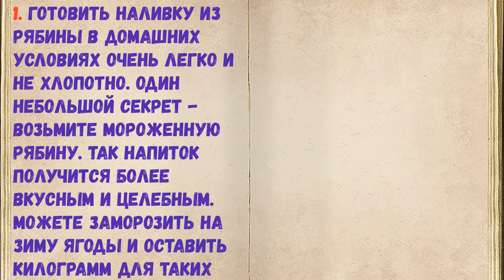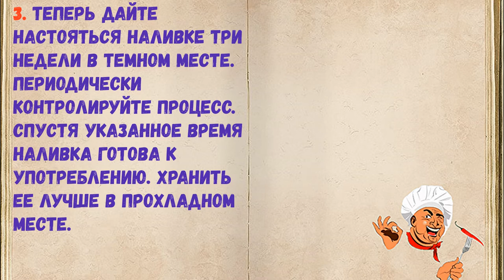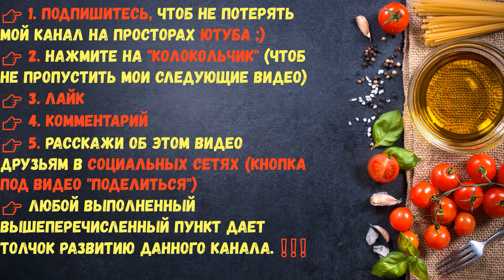Наливка Из Рябины / Книга Рецептов / Bon Appetit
✅ Наливка Из Рябины 👇

Ингредиенты:
*Вода  — 1 Литр
*Водка  — 1 Литр
*Сахар  — 1  Килограмм
*Ягоды рябины  — 2  Килограмма

👉 Пошаговое приготовление 👇

1. Готовить наливку из рябины в домашних условиях очень легко и не хлопотно. Один небольшой секрет - возьмите мороженную рябину. Так напиток получится более вкусным и целебным. Можете заморозить на зиму ягоды и оставить килограмм для таких целей.

2. Теперь сделайте сахарный сироп и добавьте в него ягоды. Туда же налейте водку или очищенный самогон. Все хорошенько перемешайте.

3. Теперь дайте настояться наливке три недели в темном месте. Периодически контролируйте процесс. Спустя указанное время наливка готова к употреблению. Хранить ее лучше в прохладном месте.

4. Такую наливочку можно пригубить не только за обеденным или праздничным столом, но и даже добавить в чай!